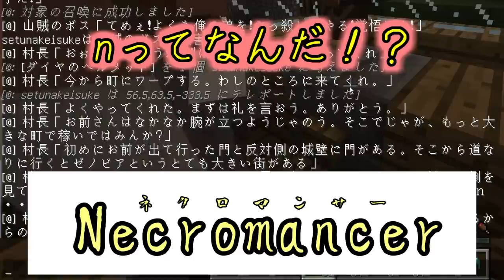グダグダマインクラフター世界を駆ける！【マインクラフト】実況 レオポルドの旅路編 Part4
第二回俺の相棒になってくれる馬選び選手権大会！

村長の指示で新たな町に行くことに！そこに行く時に乗る馬を決める回！ゼノビアがどんなところなのか楽しみですな！

BGM＆効果音
魔王魂
効果音ラボ
H/MIX GARRELY
ミュージックノート
音楽の卵